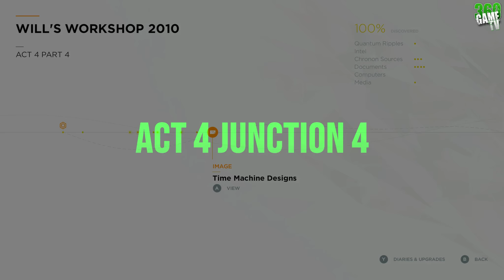Quantum Break Act 4-4 / Junction 4 Collectibles Locations (Will's Workshop 2010 / Junction 4)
Quantum Break Act 4-4 Collectibles Locations, Quantum Break All Collectibles Guide act 4-4, Quantum Ripples, Intels, Chronon Sources, Documents, Computers, Media, Will's Workshop 2010

This guide shows you how to obtain all collectibles in Act 4-4 and Junction 4 called "Will's Workshop 2010 / Junction 4" in the game Quantum Break. The game has a total of 206 (PR Timeline) / 201 (Hardline Timeline) Collectibles. In my guides you will see the PR Timeline. The Hardline Time has 5 collectibles less than the PR Timeline and at 1-3 points in the game very slightly different positions (under 5 meters away from PR Timeline, apart from that all other collectibles are on the same position).

All collectibles are immediately saved if you pick them up. If you hit select on your controller you will see a complete overview of the collectibles. Pushing the X-Button while in the overview will lead you to the specific Act x Part x Overview of the collectibles including a timeline of this act.

The game has 6 categories as collectibles: Quantum Ripples, Intels, Chronon Sources, Documents, Computers and Media. The game shows you Documents, Computers and Media as "Narrative Objects" if you pick them up.

Act 4-4 and Junction 4 has 6 Narrative Objects, 3 Chronon Sources and 1 Quantum Ripple as collectibles. The (numbers) behind some collectibles means that the next (numbers) collectibles are shown in one sequence without a new start point. Your choices ingame (Junctions) can change the title of some of the collectibles.

Act 4-4 Will's Workshop 2010 / Junction 4

00:00 - Quantum Ripple (*9)
00:46 - Chronon Source #1
01:12 - Narrative Object #1 (Image - Countermeasure Designs)
01:32 - Chronon Source #2
01:43 - Narrative Object #2 (Document - Will's Journal)
01:51 - Narrative Object #3 (Audio File - Bobby Radford Riverport Radio Show 2010)
01:57 - Chronon Source #3
02:20 - Narrative Object #4 (Document - Will's Whiteboard)
02:34 - Narrative Object #5 (Image - Time Machine Designs)

Act 4 Junction 4

03:14 - Narrative Object #1 (Email - Mr. Hatch's arrest)

Sorted by Timeline Nodes:

Act 4-4 Will's Workshop 2010

Timeline Node #01 - 00:09 - Quantum Ripple
Timeline Node #02 - 00:46 - Chronon Source #1
Timeline Node #03 - 01:43 - Narrative Object #2 (Document - Will's Journal)
Timeline Node #04 - 01:12 - Narrative Object #1 (Image - Countermeasure Designs)
Timeline Node #05 - 01:32 - Chronon Source #2
Timeline Node #06 - 01:51 - Narrative Object #3 (Audio File - Bobby Radford Riverport Radio Show 2010)
Timeline Node #07 - 02:20 - Narrative Object #4 (Document - Will's Whiteboard)
Timeline Node #08 - 01:57 - Chronon Source #3
Timeline Node #09 - 02:34 - Narrative Object #5 (Image - Time Machine Designs)

Timeline Node #01 - 03:14 - Narrative Object #1 (Email - Mr. Hatch's arrest)

Achievements / Trophies

Media Baron
You need to find all Emails, presentations, TV Shows, Radios And Posters

Locate all of the Intel Items.

Tossing Stones in a Pond
You need to trigger all Quantum Ripples

Maximum Effort
Fully upgrade all your time powers.

Time Master
You have completed all of Quantum Break. Nice Job.